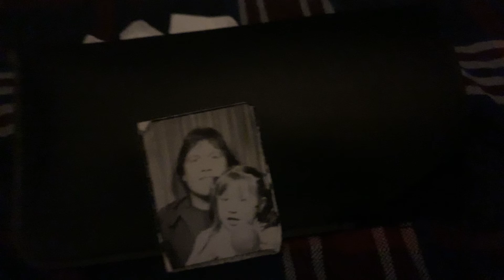Me and my daughter when I was a young lad